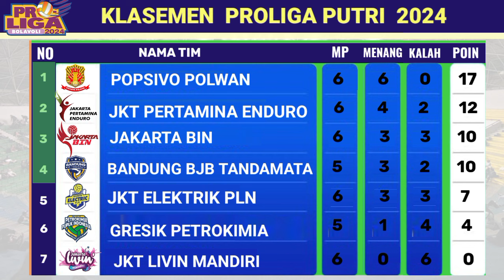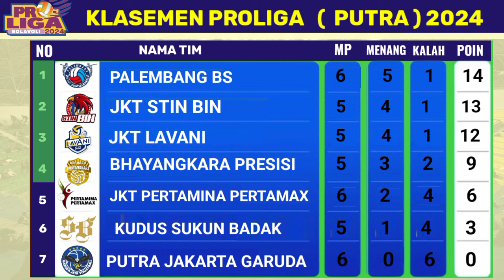UPDATE KLASEMEN & TOP SKOR TERBARU Proliga 2024 Hari Ini -17 Mei 2024-ELEKTRIC PLN vs POPSIVO POLWAN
UPDATE KLASEMEN & TOP SKOR TERBARU Proliga 2024 Hari Ini - Jumat 17 Mei 2024 - JKT ELEKTRIC PLN vs POPSIVO POLWAN
Update Klasemen Top Skor Liga Voli Proliga 2024 Hari ini
Update Jumat 17 Mei 2024
Hasil Voli Putri Proliga Hari Ini
Bola Voli Hari ini
Bola Voli Putri Indonesia
Bola Voli Putri
Liga Bola Voli Putri Proliga
Liga Voli Proliga
Liga Voli Proliga Hari Ini
Liga Voli Korea Megawati
Liga Voli Putri Proliga Indonesia
Liga Voli Putri Proliga 2024
Liga Voli Putri Proliga 2023/2024
Liga Voli Indonesia 2024
Liga Voli Proliga Indonesia 2023/2024
Liga Voli Proliga 2023/2024 Live
Liga Voli Proliga Indonesia 2023/2024 Live Hari Ini
Proliga Womens
Indonesia Proliga Womens 2023/2024
Timnas Voli Putri All Stars 2023/2024
Jadwal Proliga Hari ini
Jadwal Proliga
Jadwal Proliga 2024 Hari ini
Jadwal Proliga Megawati
Jadwal Liga Voli Putri Proliga
Jadwal Liga Voli Indonesia Hari ini
Jadwal Liga Voli Putri Proliga 2024
Jadwal Liga Voli Proliga 2024 Live
Jadwal Proliga 2024 Live Hari ini
Jadwal Proliga Indonesia 2024 Hari ini
Jadwal Proliga mens
Jadwal Bola Voli Putri Proliga
Jadwal Bola Voli Indonesia Hari ini,
Hasil Bola Voli Putri Proliga Hari Ini
Hasil Liga Voli Indonesia
Hasil Liga Voli Indonesia Hari Ini
Hasil Liga Voli Korea Megawati
Hasil Liga Voli Proliga
Hasil Liga Voli Putri Proliga 2023
Hasil Liga Voli Putri Proliga 2023/2024
Hasil Liga Voli Putri Indonesia 2023/2024
Hasil Proliga 2024 Womens
Klasemen Voli Proliga 2024
Klasemen Voli Putri Indonesia
Klasemen Bola Voli Putri Indonesia
Klasemen Liga Voli Proliga
Klasemen Proliga Womens
Klasemen Proliga Womens Terbaru
Klasemen Terbaru Voli Indonesia
Klasemen Terbaru Liga Voli Putri Indonesia,
Top skor Bola Voli Indonesia,
Top Skor Proliga,
Top Skor Proliga 2024,
Top Skor Proliga Putri